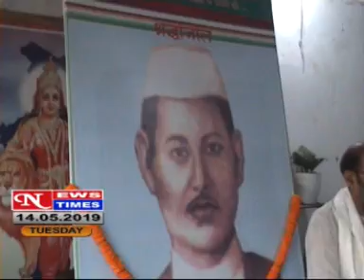NEWS TIMES JAMSHEDPUR DAILY HINDI LOCAL NEWS, DATED 14 05 2019